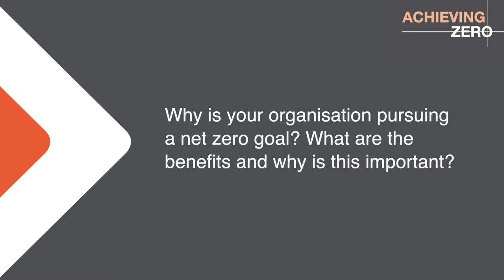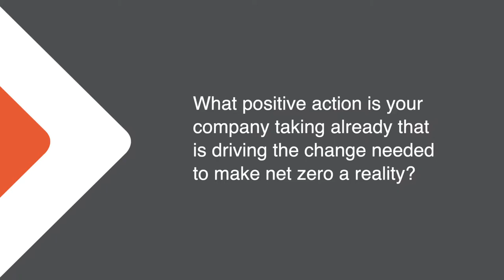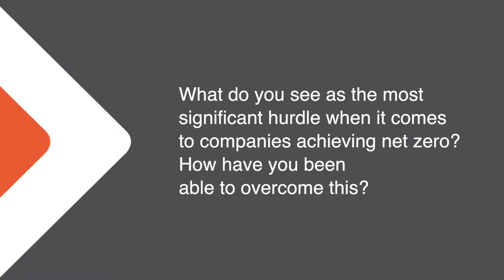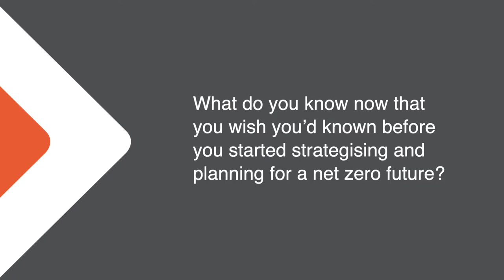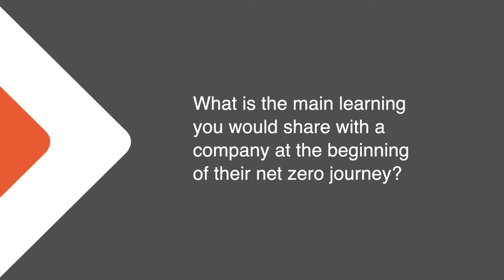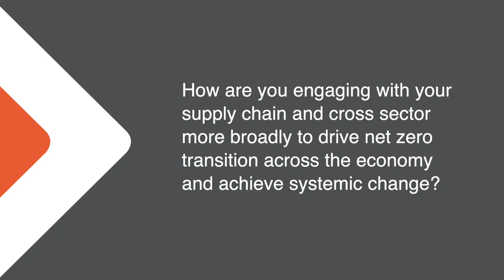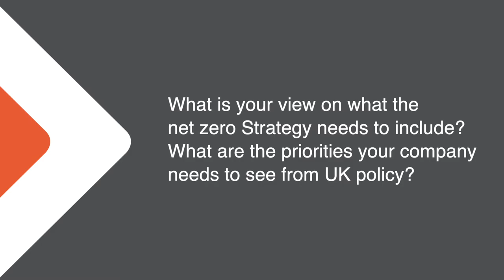The Corporate Leaders Groups' net zero conversations | Low Carbon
In the wake of COP26, Eliot Whittington, Director of the Corporate Leaders Groups, caught up with Roy Bedlow, Chief Executive, Low Carbon, to explore the challenges and opportunities in the net zero transition.

CLG UK has frequently defined the UK’s business response to climate change – one of the greatest challenges of our time. Since its founding in 2005 under the leadership of CISL’s Patron HRH The Prince of Wales, CLG UK has helped build consensus across the UK business community in support of climate action. It spoke first and loudest in support of the UK’s Climate Change Act, and now sits at the heart of a growing community of progressive business voices in Europe and around the world.

CLG UK is convened by the University of Cambridge Institute for Sustainability Leadership's world-leading expertise on sustainability and a team that has a deep understanding of the political landscape and how to shape it.